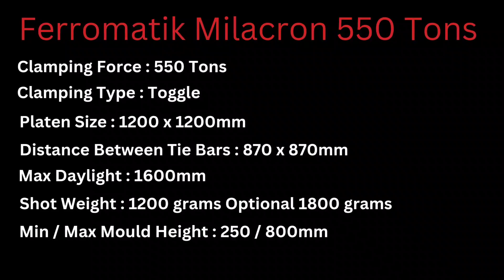Ferromatik Milacron 550 Tons Plastic Injection Molding Machine l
Plastic Injection Molding Machine, Ferromatik Milacron Injection Molding Machine, Ferromatik Milacron Injection Moulding Machine, used Plastic Injection Moulding Machine dealers Plastomach India Inc Navi-Mumbai.